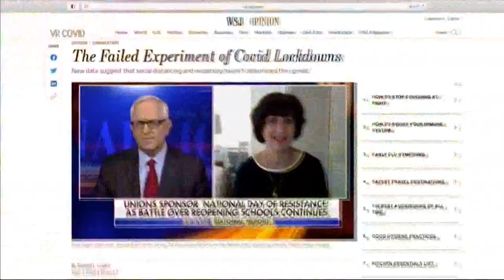John Stockton makes appearance in anti-vaccine documentary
It was revealed on Thursday night that Gonzaga great and NBA legend John Stockton has participated in a documentary that doubts the effectiveness of the Covid-19 vaccine.

The documentary is entitled "Covid and the Vaccine: Truth Lies, and Misconceptions Revealed".

Stockton is quoted in the trailer saying, "This isn’t a virus cheating us of this opportunity. It’s the guys making decisions saying, ‘No, no we’re too scared. We’re going to shut everything down. Sit in your house and be careful.’ My kids and my grandkids hearing these things and accepting them as truth when I know by my significant amount of research that it isn’t, it’s very frustrating."